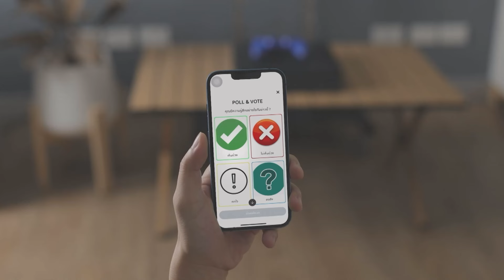ชวนคนไทยร่วมแสดงความคิดเห็นกับอมรินทร์ทีวี ผ่าน 34HD App เพียงคลิกที่ปุ่ม Live Vote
ทุกเรื่องเด่น ประเด็นร้อน ! ชวนคนไทยร่วมแสดงความคิดเห็นกับอมรินทร์ทีวี ผ่าน 34HD App เพียงคลิกที่ปุ่ม Live Vote นอกจากโหวตสนุกแล้ว ยังมีสิทธิ์ลุ้นรางวัลและสิทธิพิเศษต่าง ๆ มากมาย ดาวน์โหลดฟรี โหวตฟรี มีรางวัล